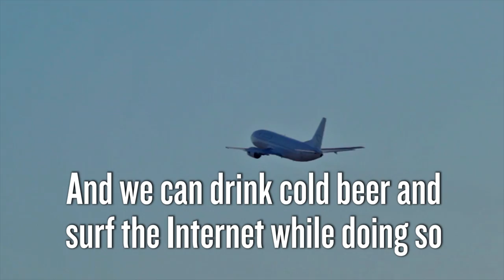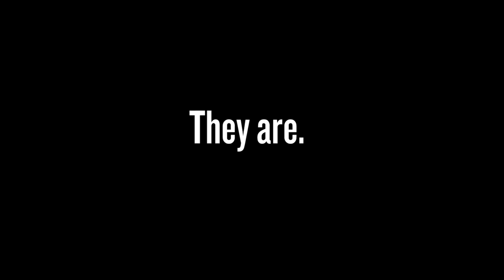Smaller Faster Lighter Denser Cheaper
Trailer for Robert Bryce's latest book, SMALLER FASTER LIGHTER DENSER CHEAPER.